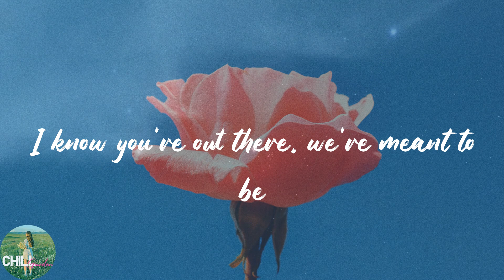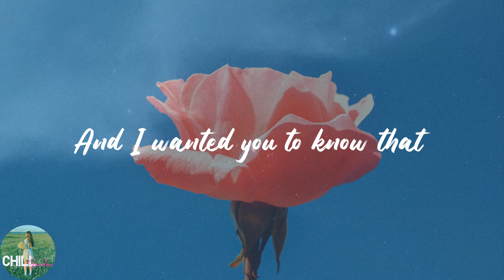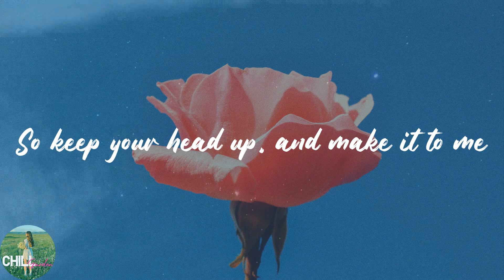Sam Smith - Make It To Me (Lyrics)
️🎈Lyrics:
My mind runs away to you
With a thought I hope you'll see
Can't see where it's wandered to
But I know where it wants to be
I'm waiting patiently
Though time is moving slow
I have one vacancy
And I wanted you to know that
You're the one, designed for me
A distant stranger, that I will complete
I know you're out there, we're meant to be
So keep your head up, and make it to me
And make it to me
So sick of this lonely air
It seems such a waste of breath
So much that I need to share
So much to get off my chest
I'm waiting patiently